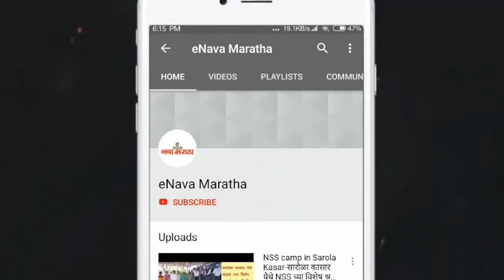eNavaMaratha-पासिंगसाठी आरटीओ कार्यालयासमोर वाहनधारकांची गर्दी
eNavaMaratha

छायांकन - धनेश कटारिया,अहमदनगर

पासिंगसाठी एकच अधिकारी उपस्थित राहत असल्याने वाहनधारकांना तासन्तास ताटकळत थांबावे लागत आहे. दिवसभरात नंबर न आल्याने अनेक वाहनधारकांना पासिंगविना परत जावे लागत आहे